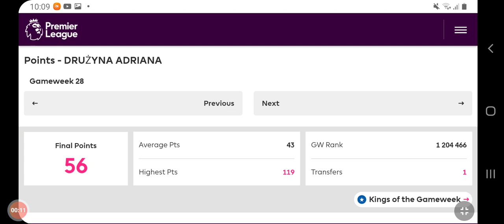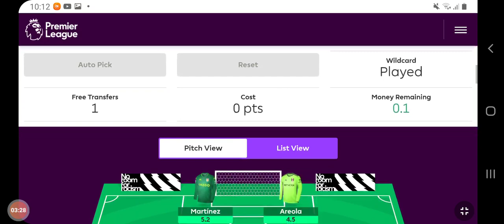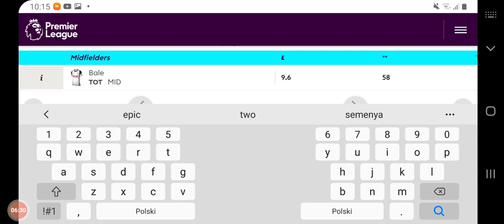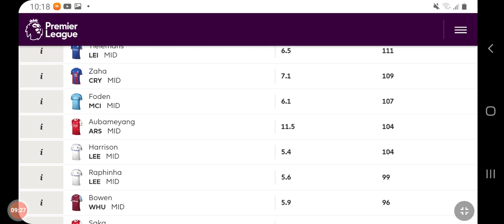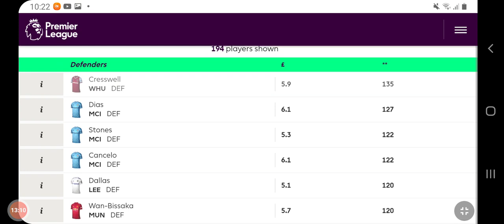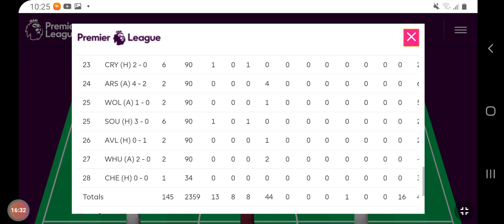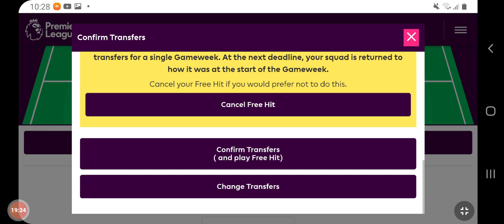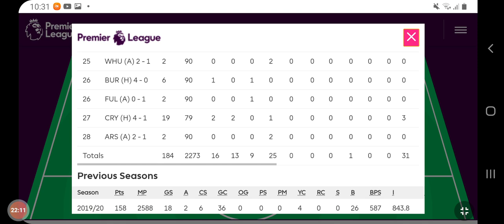MÓJ FREE HIT NA 29 KOLEJKĘ💡USTAWIAM FANTASY PREMIER LEAGUE - KANE WE TRUST IN YOU 👊